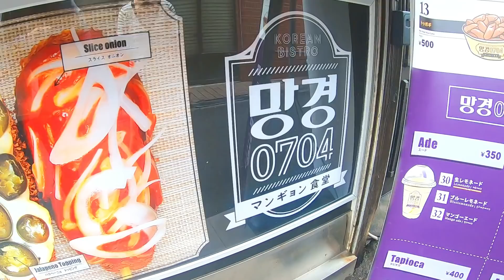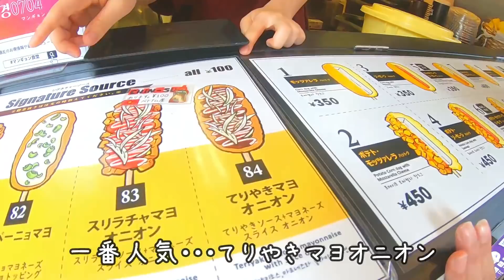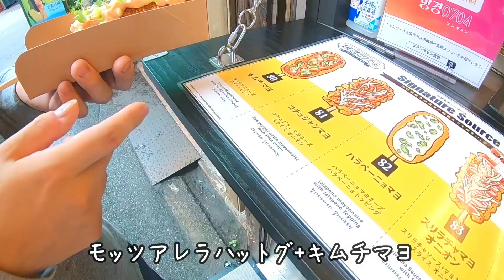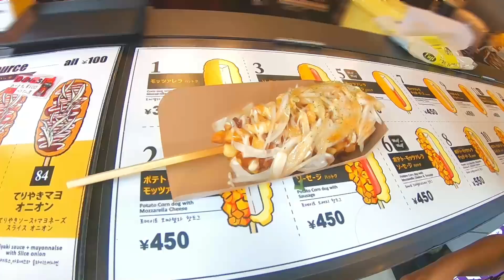【鶴橋】私的No.1ハットグ‼︎マンギョン食堂&行き方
アンニョン！
鶴橋やコリアンタウンにハットグのお店があるけど、私の中のチーズハットグランキングをぶっちぎりNo.1に塗りかえた美味しいハットグのお店〝マンギョン食堂”さんを紹介します！

今まで見た事がない新感覚ハットグです。
映え♡映え♡ソースがトッピングできます✨

食べ歩きにもオススメの一品です。
このハットグに出会ってなかったら人生損した…って思うほど美味しかったので自信を持ってオススメします💪

韓国に行かなくても美味しいハットグが食べられます＼(^o^)／

トッポギや、ドリンクもあり。
ウーバーイーツ、フードパンダでの注文もできます。

⚠️行き方が少し難しいので（口では説明できないので…）道案内をJR鶴橋駅中央改札口と西口の2パターンで撮ってます。

【マンギョン食堂 Instagram】

【私のInstagram】